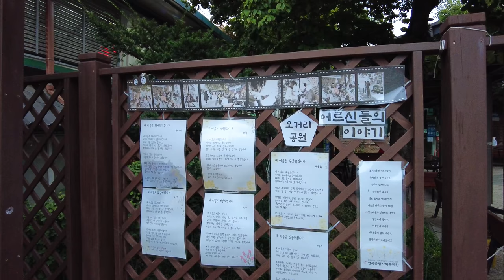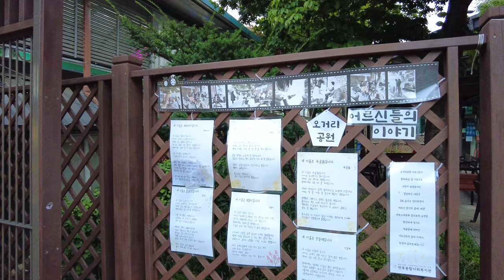🚶4K Seoul walk rainy evening Sagajeong station Myeonmok market tour 비내리는 사가정역 면목시장 사가정시장 저녁 거리걷기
Route
0:00 Highlight
08:24 Start
12:27 면목시장 Myeonmok Market
30:27 사가정역 Sagajeong Station
35:06 사가정시장 Sagajeong Market

Thank you to everyone who watched my video and commented.
I'm really sorry that I couldn't reply to all of them.

제 영상을 보시고 댓글 달아주시는 모든 분들께 감사합니다.
답장을 모두 해드릴수 없어서 진심으로 죄송합니다.

Hallo, ich bin Seoul Mate
Vielen Dank an alle, die mein Video gesehen und kommentiert haben.
Es tut mir wirklich leid, dass ich nicht auf alle antworten konnte.
In diesem Kanal können Sie die Landschaften Seouls genießen und sich auch entspannen, indem Sie echtes Filmmaterial sehen und die Geräusche der Stadt hören.
Ich zeige dir noch mehr schöne Orte, Ausstellungen, Veranstaltungsvideos in Seoul

嗨，我是首尔伙伴
感谢所有观看我视频并发表评论的人。
不能一一回复，真的很抱歉。
在这个频道中，您可以欣赏首尔的风景，还可以通过观看真实镜头和聆听城市声音来放松身心。
我会向你展示更多首尔美丽的地方、展览、活动视频

Привет, я Сеульский приятель
Спасибо всем, кто смотрел мое видео и комментировал.
Мне очень жаль, что я не смог ответить на все.
На этом канале вы можете насладиться пейзажами Сеула, а также расслабиться, просмотрев настоящие кадры и услышав звуки города.
Я покажу вам больше красивых мест, выставок, видео событий в Сеуле.

Oi eu sou o Seoul Mate
Obrigado a todos que assistiram ao meu vídeo e comentaram.
Lamento muito não ter podido responder a todos eles.
Neste canal, você pode curtir as paisagens de Seul e também ficar relaxado vendo imagens reais e ouvindo os sons da cidade.
Se você gosta, por favor assine (Seoul Mate), curta, comente ou compartilhe
Vou mostrar a vocês mais lugares bonitos, exposições, vídeos de eventos em Seul

Xin chào, tôi là Seoul Mate
Cảm ơn tất cả mọi người đã xem video của tôi và nhận xét.
Tôi thực sự xin lỗi vì tôi không thể trả lời tất cả chúng.
Trong kênh này, bạn có thể thưởng thức phong cảnh của Seoul và cũng có thể thư giãn khi xem những thước phim chân thực và nghe âm thanh của thành phố.
Tôi sẽ cho bạn thấy nhiều địa điểm đẹp hơn, các triển lãm, video sự kiện ở Seoul

Hola, soy Seoul Mate
Gracias a todos los que vieron mi video y comentaron.
Lamento mucho no haber podido responder a todos ellos.
En este canal, puede disfrutar de los paisajes de Seúl y también relajarse al ver imágenes reales y escuchar los sonidos de la ciudad.
Te mostraré más lugares hermosos, exposiciones, videos de eventos en Seúl.

Hai, saya Seoul Mate
Terima kasih untuk semua yang sudah menonton video saya dan berkomentar.
Saya sangat menyesal tidak bisa membalas semuanya.
Di saluran ini, Anda dapat menikmati pemandangan Seoul dan juga bersantai dengan melihat rekaman nyata dan mendengar suara kota.
Saya akan menunjukkan tempat yang lebih indah, pameran, video acara di Seoul

こんにちは、ソウルメイトです
私のビデオを見てコメントしてくれた皆さん、ありがとうございました。
全員に返信できず大変申し訳ございません。
このチャンネルでは、ソウルの風景を楽しんだり、実際の映像を見たり、街の音を聞いたりしてリラックスすることができます。
よろしければ、購読（ソウルメイト）、いいね、コメント、シェアしてください
ソウルのもっと美しい場所、展示会、イベントビデオをお見せします

Salut, je suis Seoul Mate
Merci à tous ceux qui ont regardé ma vidéo et commenté.
Je suis vraiment désolé de ne pas avoir pu répondre à tous.
Dans cette chaîne, vous pouvez profiter des paysages de Séoul et vous détendre en regardant de vraies images et en écoutant les sons de la ville.
Je vais vous montrer plus de beaux endroits, des expositions, des vidéos d'événements à Séoul

สวัสดี ฉันชื่อโซลเมท
ขอบคุณทุกคนที่ดูวิดีโอของฉันและแสดงความคิดเห็น
ฉันขอโทษจริงๆ ที่ฉันไม่สามารถตอบพวกเขาทั้งหมดได้
ในช่องนี้ คุณสามารถเพลิดเพลินกับทัศนียภาพของกรุงโซลและผ่อนคลายด้วยการดูภาพจริงและฟังเสียงของเมือง
ฉันจะแสดงสถานที่ที่สวยงาม นิทรรศการ วิดีโอกิจกรรมในโซลให้คุณดู

नमस्ते, मैं सियोल मेट हूँ
मेरे वीडियो को देखने और टिप्पणी करने वाले सभी लोगों को धन्यवाद।
मुझे वास्तव में खेद है कि मैं उन सभी का जवाब नहीं दे सका।
इस चैनल में, आप सियोल के दृश्यों का आनंद ले सकते हैं और वास्तविक फुटेज देखकर और शहर की आवाज़ सुनकर आराम भी कर सकते हैं।
यदि आप आनंद लेते हैं, तो कृपया सदस्यता लें (सियोल मेट), लाइक, कमेंट या शेयर
मैं आपको सियोल में और भी खूबसूरत जगहें, प्रदर्शनियां, इवेंट वीडियो दिखाऊंगा